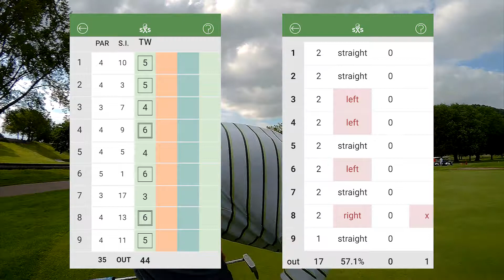6-27-2018 Front Nine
In the first trip to the course with a new putter and the last trip with these old wedges, I posted bogey-ball 44 on the front nine at Forest Hills. I left driver and 3 wood in the bag, and hit a variety of shot shapes with long irons, including pulls, pushes and two big draws. I didn't have any wedge shots I would consider acceptable, and putting with the new flat stick was what I would call average. I still need to get a feel for the added length and weight of that club. I'm excited to put my new Vokeys in play and see if they help rid me of the miss exhibited on 9, a classic toe-down push.